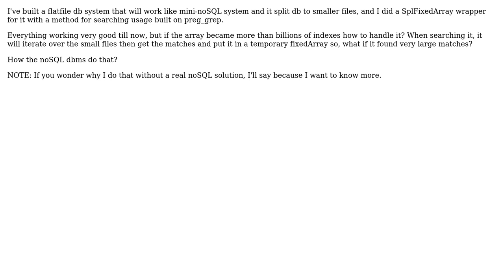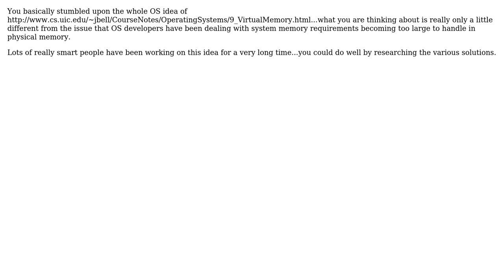Software Engineering: PHP SplFixedArray How To Deal With billions of indexes? (2 Solutions!!)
Software Engineering: PHP SplFixedArray How To Deal With billions of indexes?

With thanks & praise to God, and with thanks to the many people who have made this project possible! | Content (except music & images) licensed under CC BY-SA | Music | Images & others | With thanks to user Mohammed Al Ashaal user menriquez user gnat user BrianH and the Stack Exchange Network Trademarks are property of their respective owners. You are responsible for your own actions.